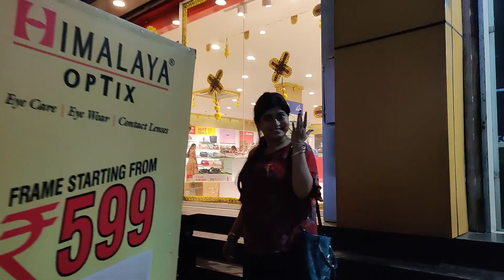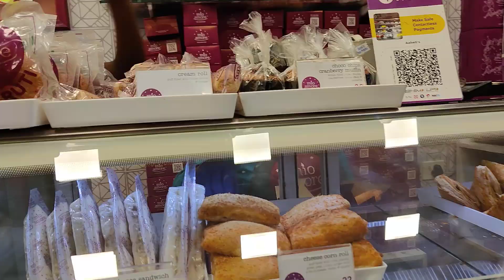দুর্গা পুজোর জন্য আমরা নতুন জুতো কিনলাম । Durga Puja Shopping Vlog